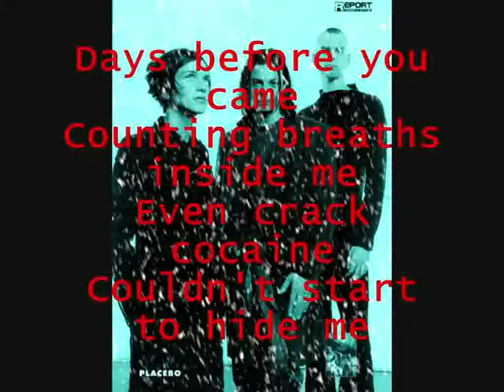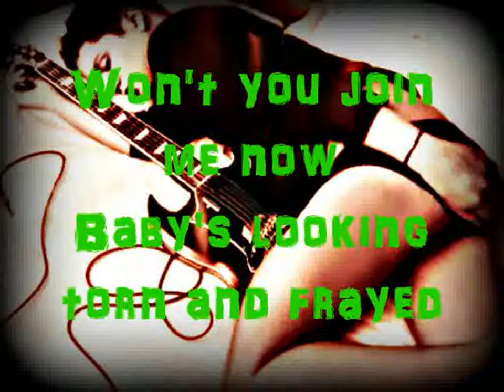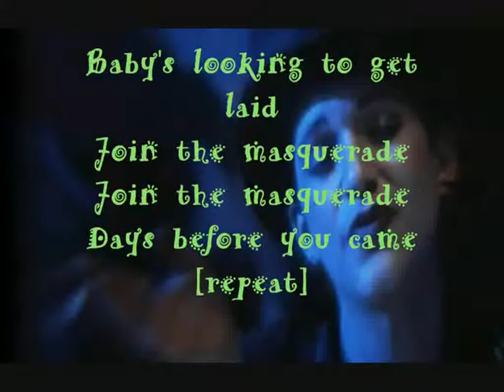Placebo - Days Before You Came (with lyrics) - HD